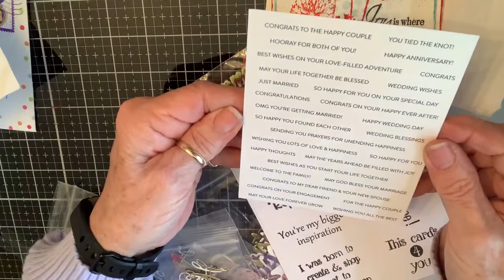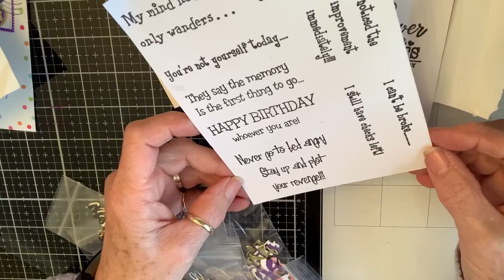meetmewithsomediecuts I received from Suzanne Nocco